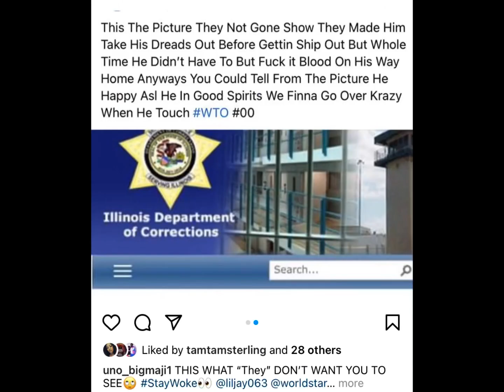Lil Jay Picture Update The Police Made Lil Jay Take His Hair Down ??